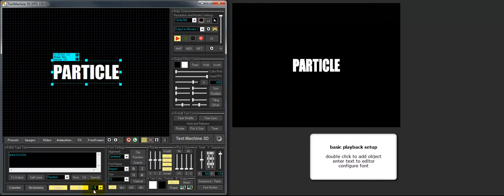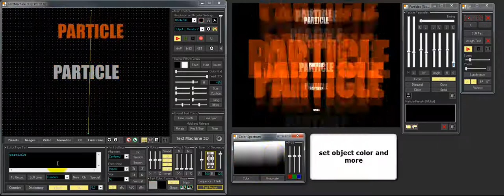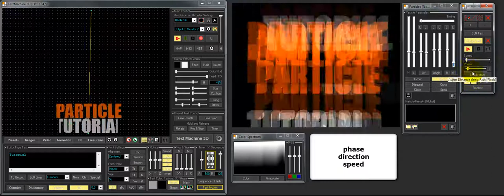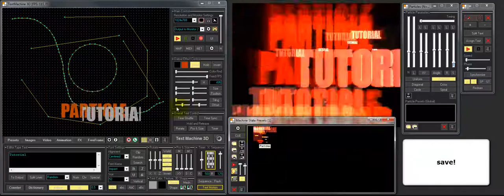Tutorial - Particles and Motion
Tutorial - TextMachine 3D Particles and Motion

Create Particles
Draw Motion Paths
Dynamic Text